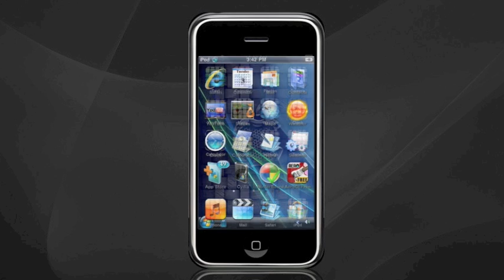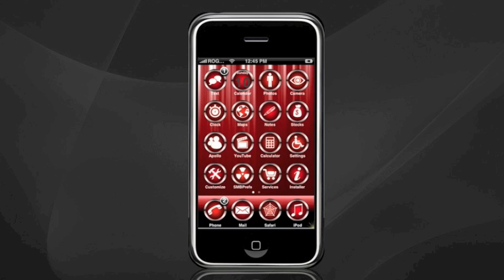Best Winterboard iPod Touch and iPhone Themes (Part 3)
~ READ ~
Part 3 of a series of videos I made to help you jailbreakers find best legit themes for your ipods and iphones.. Remember to SUBSCRIBE, RATE AND LEAVE COMMENTS telling me your favorite themes to help me out with future videos! Thanks!:)

Themes (In order) :

1. Chromatic Neon 0:09
2. My Other Car is also a porsche 0:17
3. Pump 0:24
4. Trama 0:31
5. Vista Mobile. 0:39
6. Neoni 0:46
7. Zobi Leo 0:52
8. MonoChrome. 0:59
9. Neo-Chromatic (Red). 1:06
10. Neo-Chromatic (Blue). 1:13
11. Red Chrome. 1:20
12. Avenue B *. 1:27

TO GET ALL SOURCES (What you need to get most these themes) :

1. Search "steffwiz" and download it.
2. Search "all sources" and download it.

*then you should have all the sources and repo's you need to download all of the themes... if you have problems with one or two of them let me know in a comment

(for a few of these you'll need to add the source:)
^ NEED tht for NEONI

thanks!